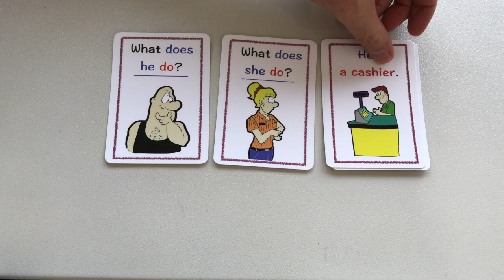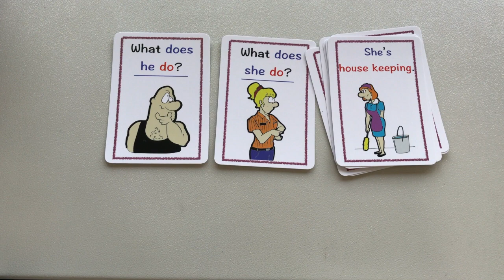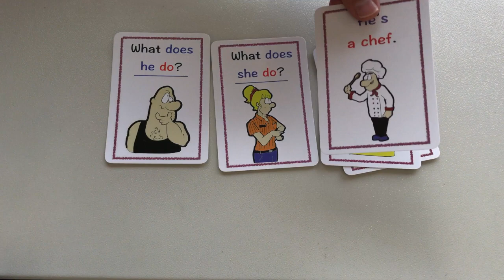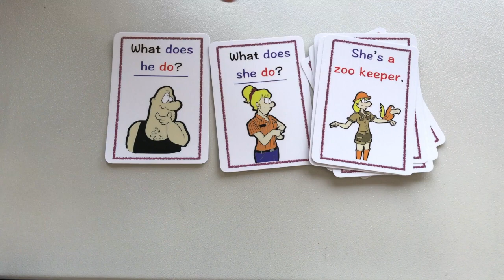Card Game | Jobs | 21 | English Speaking Practice | ESL | EFL | ELL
Hello Everyone! Hello Everyone! In this video, you will learn occupations (jobs). This is a card game. There are two steps to this card game: The conversation starter and the vocabulary items. Person A: asks, "What does he/she do?" Person B: replies "He's / She's a ..." The vocabulary cards are then placed down on the table to practice different occupations. By practicing with this video, you will learn this important conversation pattern. This video is interactive so that you can play both roles, asking the question and replying to the question. By doing this, you will build your vocabulary and speaking skills. This in turn, will increase your English fluency.

Language in Use:
What does he / she do?
He's a baker.
He's a cashier.
He's a chef.
He's a florist.
He's a teacher.
He's an usher.
She's a flight attendant.
She's housekeeping.
She's a nurse.
She's a sales clerk.
She's a zoo keeper.

Here are my ebooks:

25 Short Simple Conversations Volume One:

25 Short Simple Conversations Volume Two

About Mark's Channel:

This channel is designed for students, teachers and anyone wanting to learn English.